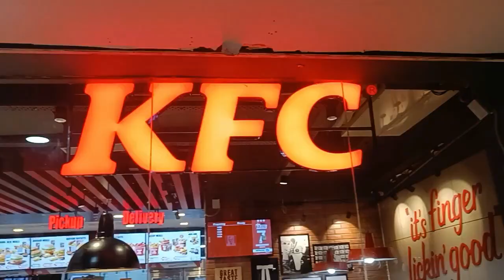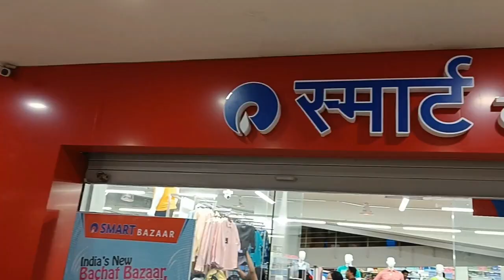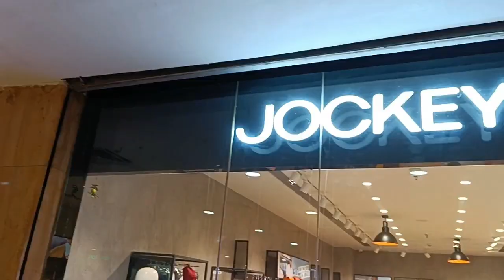Watching BRAHMASTRA Movie In P&M Mall|PATNA|With My Family|and REVIEW Of BRAMASTRA MOVIE Vlog|2022 .